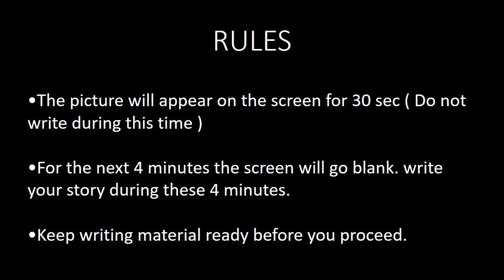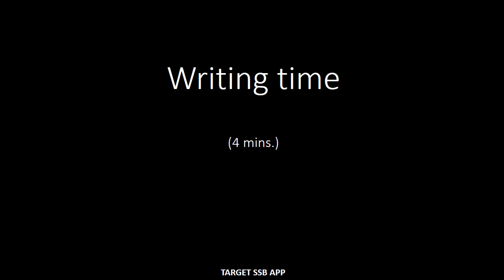TAT Self Practice SET- 2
This video contains 12 TAT Images for SSB (PART- 2)
TAT- Thematic Apperception test for Service selection boards Psychology tests.